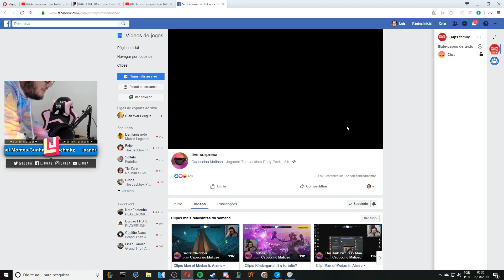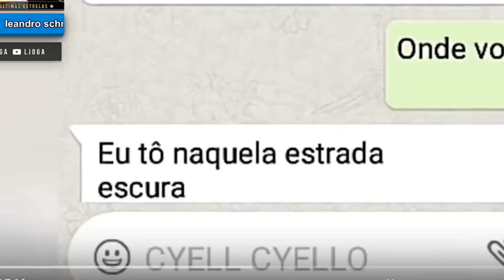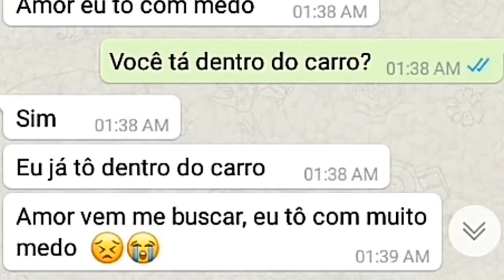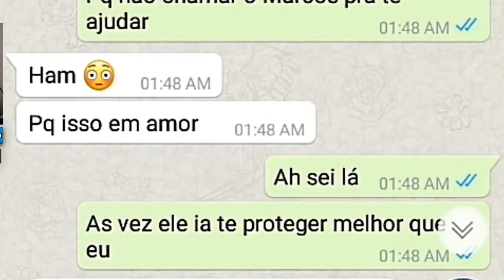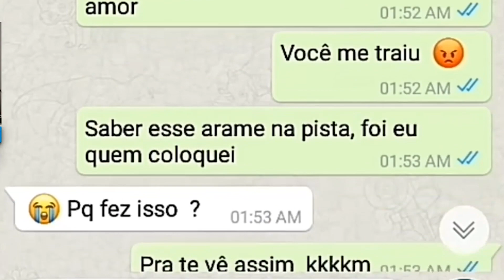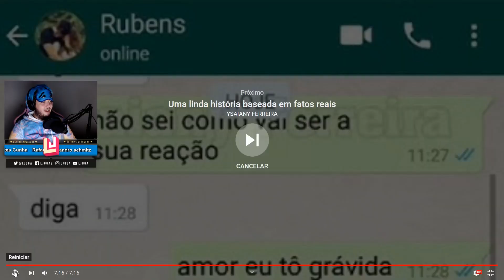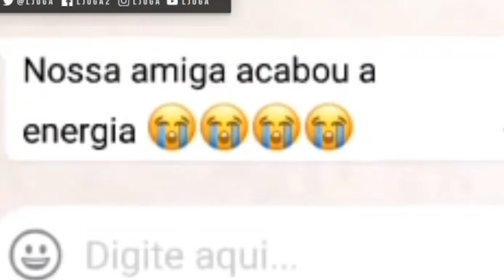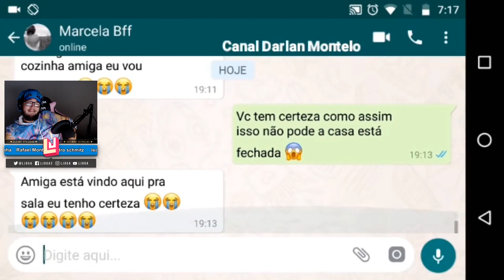Histórias de MEDO do Whatsapp ft. Felps, Cap e MeiaUm